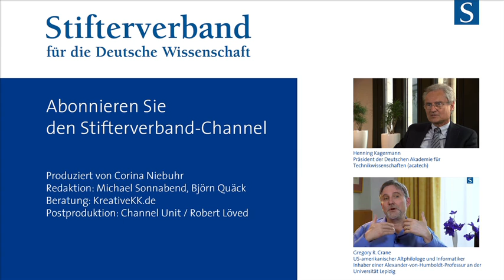Gunter Dueck: Cloud & Welt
Was macht die Waschmaschine im Internet?  Der Mathematiker und Philosoph Gunter Dueck gibt Denkimpulse zu den großen Technologie-Trends unserer Zeit.